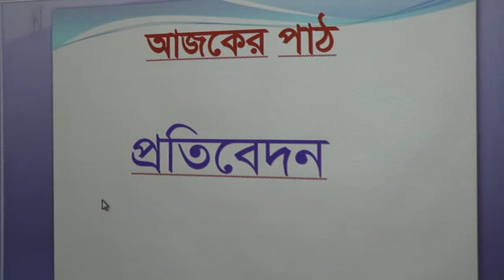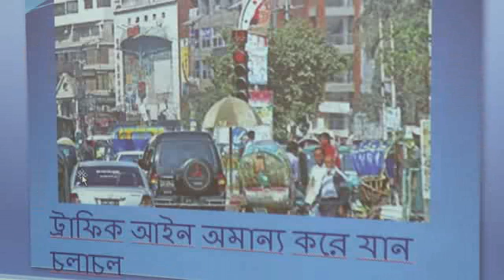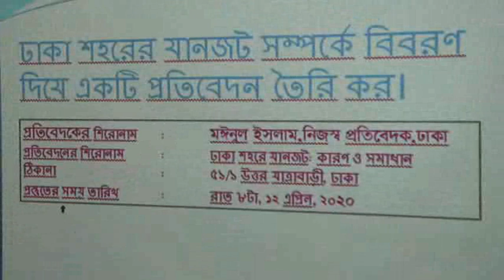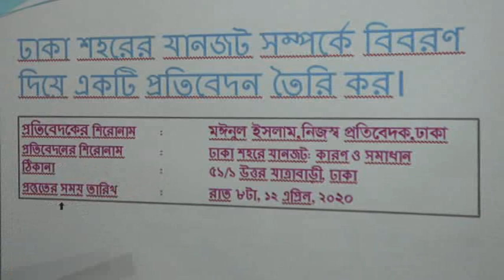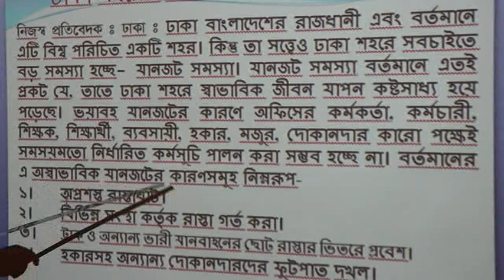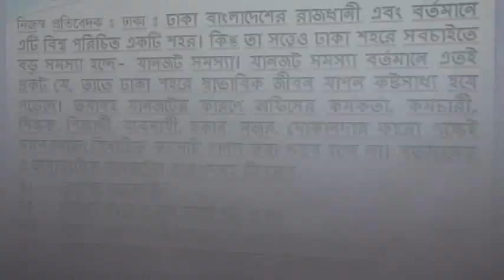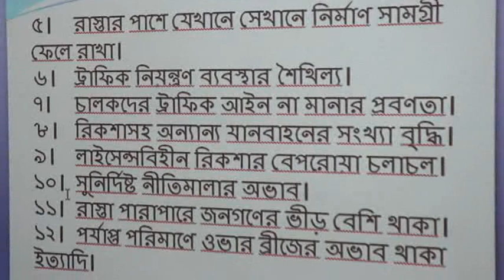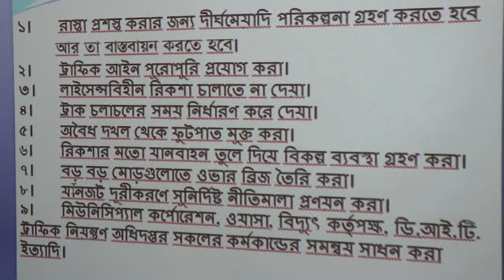Bengali (X) 2nd Paper Class - Ghatail Cantonment Public School and College